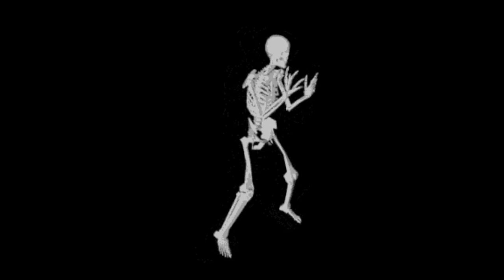Weasel Priest- Q